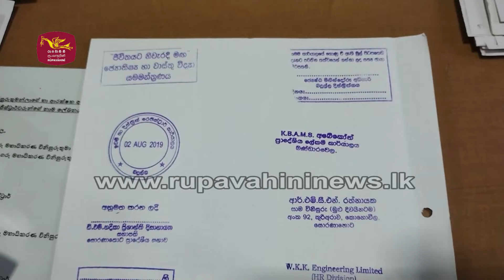VIP චරිත රගපෑමට හැදූ හොර සීල් මාට්ටු |Police raid |Rupavahini News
Follow on:
රාජ්‍ය නිලධාරින්ගේ  රාජකාරි නිල මුද්‍රාවලට සමාන නිල මුද්‍රා මෙන්ම, ජාතික හැඳුනුම්පත්, බැංකු ගිණුම් ප්‍රකාශ, පුහුණු සහතික ඇතුළු කූඨ ලේඛන සකස් කළ බව කියන පුද්ගලයෙකු‍, සොරණාතොට - කොහොවිල ප්‍රදේශයේ දී අත්අඩංගුවට ගෙන තිබෙනවා.
පොලිසිය පවසන්නේ, සැකකරුගේ නිවස පරික්‍ෂා කිරීමේ දී එලෙස සකස් කර තිබූ නිල මුද්‍ර 15 ක් සොයා ගත් බවයි.

සොරණාතොට, බදුල්ල සහ බණ්ඩාරවෙල ප්‍රාදේශීය‍ ලේකම්වරුන්ගේ හා බදුල්ල ඉඩම් රෙජිස්ට්‍රාර්වරයාගේ බවට සැකසූ  ව්‍යාජ නිල මුද්‍රා ද,  මෙහි තිබී සොයා ගත්  බව, පොලිසිය සඳහන් කළා.

ග්‍රාම නිලධාරින් කිහිප දෙනෙකුගේ  මෙන්ම සාමදාන විනිශ්චයකාරවරුන්ගේ  නිල මුද්‍රා කිහිපයක්  ද සැකකරු සන්තකයේ තිබී සොයා ගැනුණා.

ජාතික හැඳුනුම්පතට සමාන හැඳුනුම්පත්, රාජ්‍ය හා පෞද්ගලික බැංකු කිහිපයක ගිණුම් ප්‍රකාශ, ඉංජිනේරු ආයතනයක පුහුණුව ලැබූ බවට ලබා දෙන සහතික ඇතුළු කූඨ ලේඛන රැසක් පොලිසිය විසින් සොයා ගෙන තිබෙනවා.

ඊට‍ යොදා ගත් උපකරණ ද පොලිස් බාරයට ගැනුණා. සැකකරු සම්බන්ධයෙන් පොලිසියට ලැබුණු පැමිණිල්ලකට අනුව, විමර්ශන ආරම්භ කර ඇත්තේ, බදුල්ල පොලිස් කොට්ඨාස විශේෂ අපරාධ විමර්ශන අංශය යි.